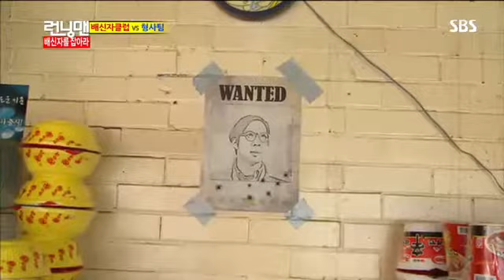런닝맨 엄정화,김상경 #9